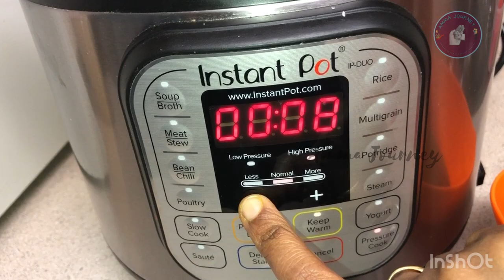6 నిమిషాలలో వేడి వేడి గా Instant pot vegetable బిర్యానీ హోటల్ style lo | Instant Pot Veg Biryani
Instant pot ‘ Veg Biryani ‘

6 నిమిషాలలో వేడి వేడి గా Instant pot vegetable బిర్యానీ హోటల్ style lo

The information provided on this channel and in the video is for general purpose only based on my experiences and created by me ( Sai Rajeswari ). please dont consider it as professional advice. Thank you.